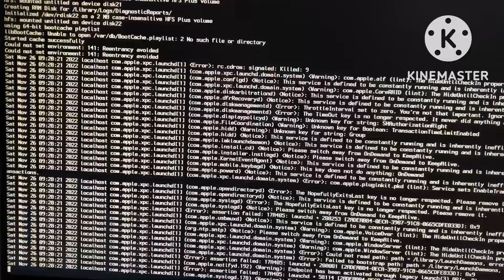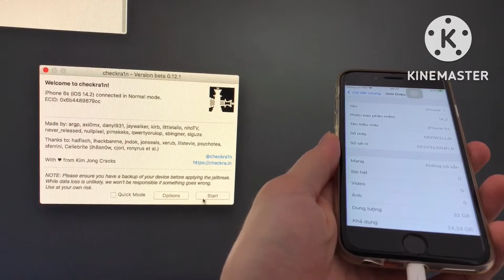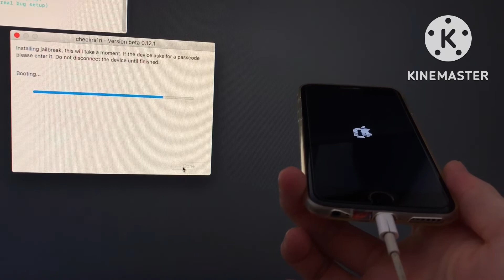Jailbreak iPhone 6s iOS 14.2